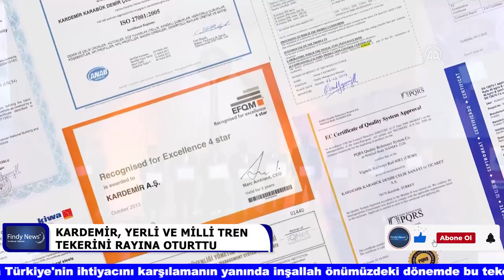KARDEMİR, YERLİ VE MİLLİ TREN TEKERİNİ RAYINA OTURTTU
Türkiye'nin ilk ağır sanayi fabrikası KARDEMİR, yerli ve milli olarak ürettiği tren tekerinde ihracata odaklandı Sanayi ve Teknoloji Bakanı Mustafa Varank: İnşaat demirinin tonu 700 dolarken buradaki tren tekerleri işlenip üretildikten sonra tonu 1800 dolarlara kadar çıkabiliyor. Türkiye'de katma değerli üretimi desteklemeye devam edeceğiz" İstanbul'daki vatandaşlarımız, bu yerli ve milli tekerlerle çalışan Marmaray'da seyahat ediyorlar" Bu tekerlerin gerekli sertifikasyonları peyderpey almasıyla birlikte ciddi bir ihracat yapılacak" Sanayi ve Teknoloji Bakanı Mustafa Varank, "Fabrikalar kuran fabrika" olarak anılan KARDEMİR'in tren tekeri üretim tesisini ziyaret etti.
Sanayi ve Teknoloji Bakanlığından yapılan açıklamaya göre, Varank'a ziyaretinde, Karabük Valisi Fuat Gürel, AK Parti Karabük milletvekilleri Cumhur Ünal ile Niyazi Güneş, Karabük Belediye Başkanı Rafet Vergili, AK Parti İl Başkanı İsmail Altınöz, Karabük Ticaret ve Sanayi Odası Başkanı Mehmet Mescier, Sanayi Bölgeleri Genel Müdürü Fatih Turan, KARDEMİR Yönetim Kurulu Başkanvekili Erdal Erdem, Yönetim Kurulu Üyesi Muhammed Ali Oflaz ve Genel Müdürü Necdet Utkanlar eşlik etti. Varank, KARDEMİR'deki incelemelerinin ardından yaptığı açıklamada, "KARDEMİR, Türkiye'de demir çelik endüstrisinin başladığı, medarıiftiharımız olan bir şirketimiz. KARDEMİR ziyaretimiz çerçevesinde de uzun yıllardır konuşulan ve artık nihayete eren bu devasa tren tekeri üretim tesisini ziyaret ettik, imalat hakkında bilgi aldık.